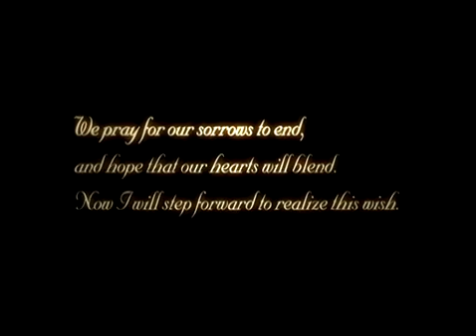Kingdom Hearts Cutscenes- Part 28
Sorry for the longer wait on that one. But this is starting out the kh2 scenes. Credit to kh-vids.net